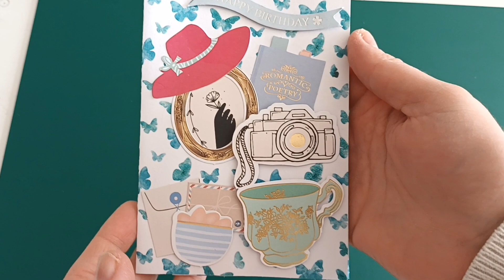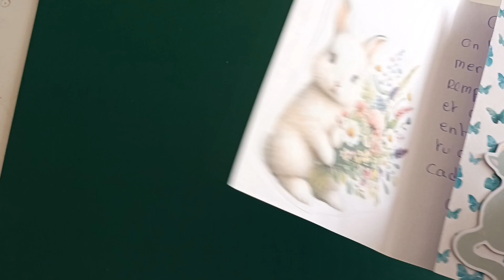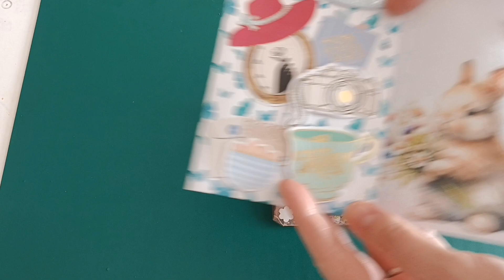ouverture des magnifiques créations de Céline Parisot et lily... milles merci